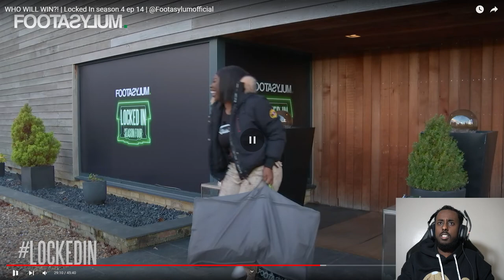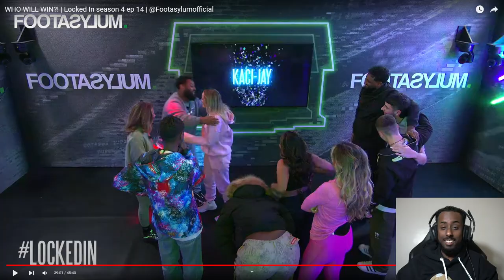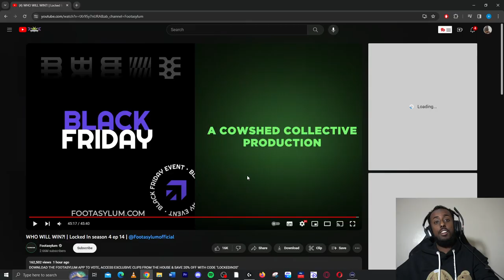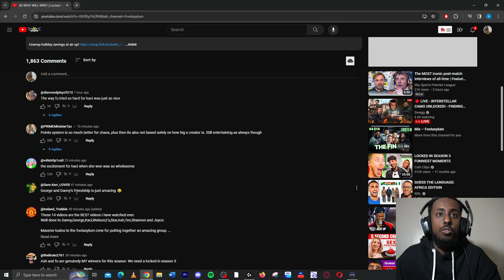Reacting To Locked In Season 4 Episode 14 - FINDING OUT WHO WILL WIN LOCKED IN SEASON 4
This is the final of locked in season 4

10 creators living together, competing against each other - things are going to get messy.

Locked In season 4 ep 14

WHO WILL WIN?! | Locked In season 4 ep 14 | @Footasylumofficial

My PC Specs:
RTX 3080
AMD Ryzen 5 5600X
32gb Ram